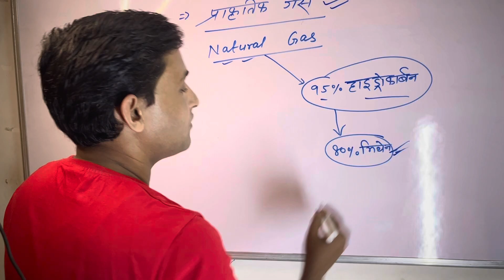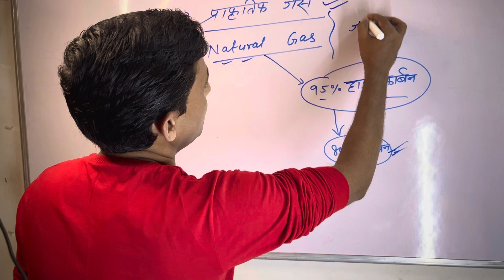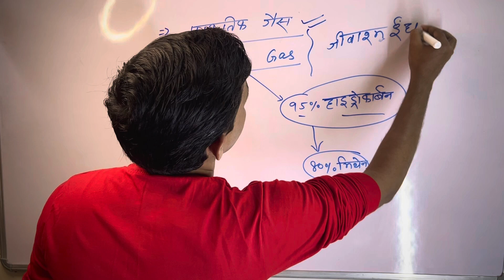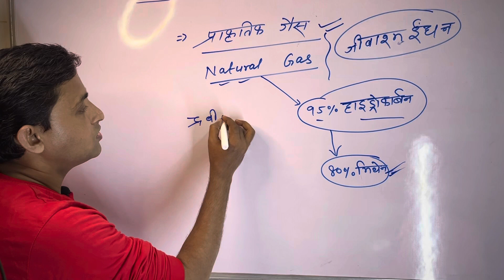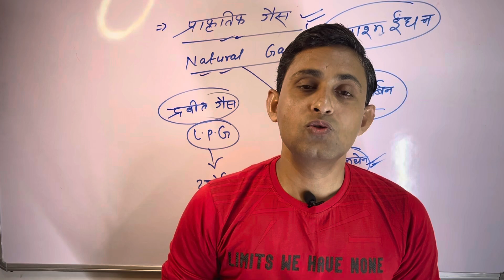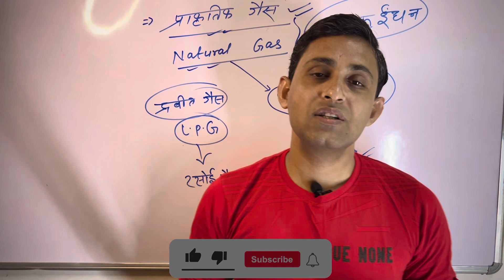What is natural gas ⛽️? prakritik gas kya hai || lpg gas kya hai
prakritik gas ka mukhya avyav kya hai

prakritik gas kise kahte hai

prakritik gas kise kahte hain

prakritik gas ka mukhya ghatak kya hai

prakrutik gas kya hai

compressed natural gas

prakritik gas kya hain

liquified natural gas

prakritik gas kaha payi jati hai

lpg gas kya hoti hai

lpg gas kaise banti hai